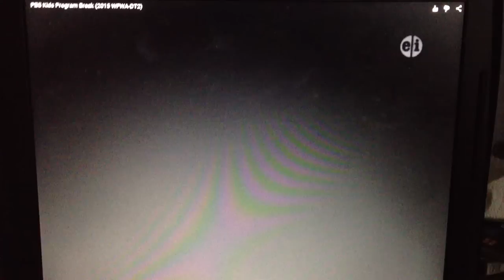Curious George Funding Credits 2008-2010